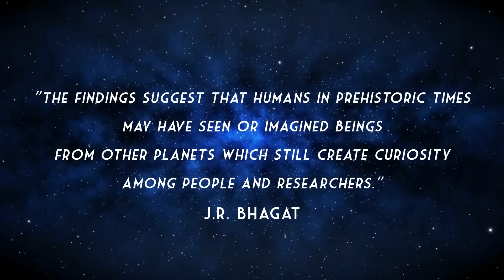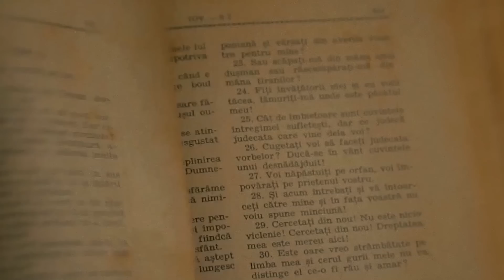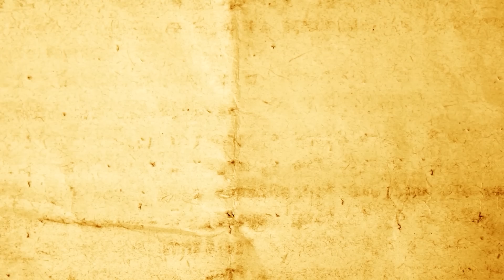Archaeologists Have Discovered Something That Cannot Be Explained!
What does this mean for our understanding of ancient history?

Archaeologists Have Discovered what appears to be ancient technology, UFO's & ancient astronauts Documented In Stone!

Archaeologists have discovered strange images left to us by ancient civilizations. Documenting what looks to be ancient technology. Including UFO's and strange alien looking beings!

Also in this video  - Paul Wallis explores the original story of Noah's ark. Tracing it all the way back to Ancient Mesopotamia and the Mesopotamian civilization.  He looks into the work of Irving Finkle and the Sumerian tablets showing the Great Flood narrative. Archaeologist J.R bhagat and his discoveries. As well as looking at strange images of seemly Ancient Technology from the Mayan ancient civilization